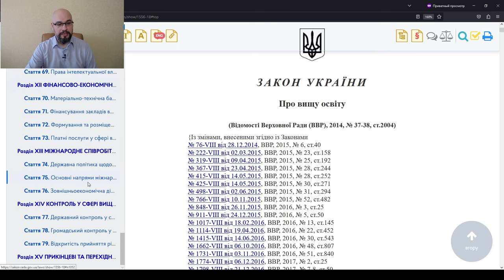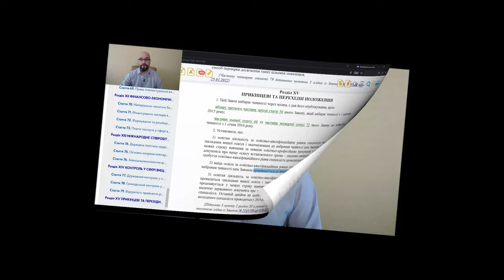Специалист и магистр - одно и то же или разные уровни образования?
В свете законопроекта 9672 (об отмене отсрочки студентов) отвечаю на вопрос: специалист и магистр приравнивается или нет? И как это повлияет на отсрочку студентов во время мобилизации.